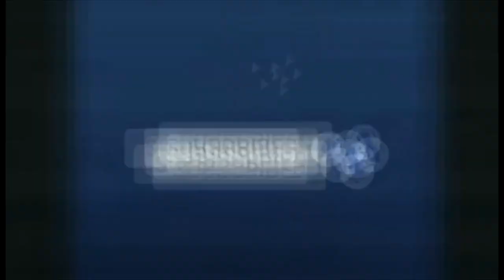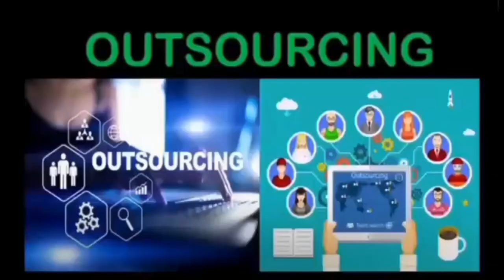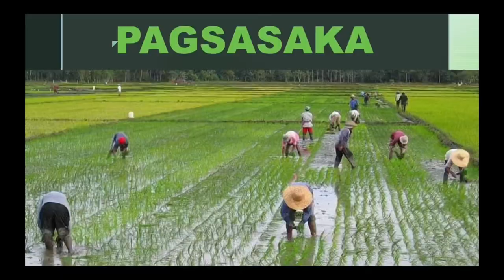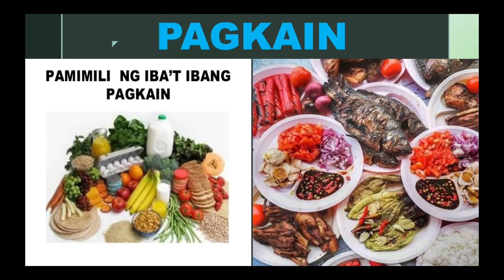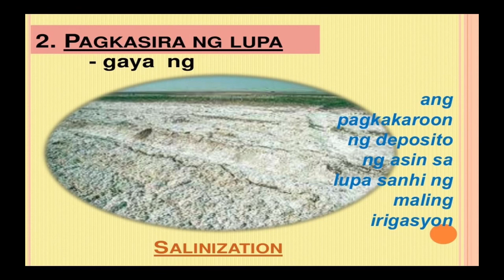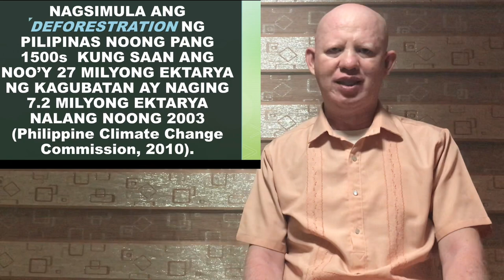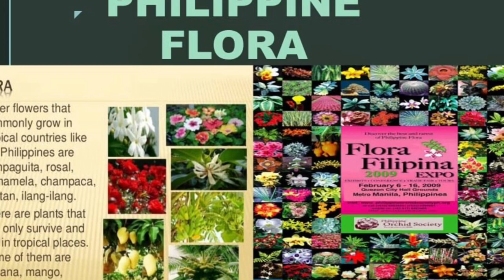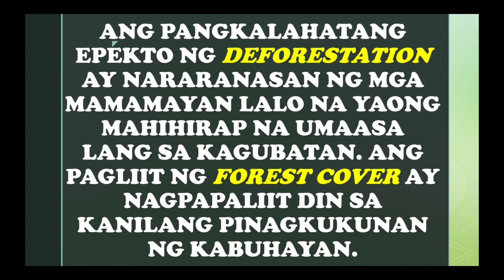KONTEMPORARYONG ISYU "PAGKASIRA NG MGA LIKAS NA YAMAN"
Araling Panlipunan 10  by: Sir Garry C. Tabungar